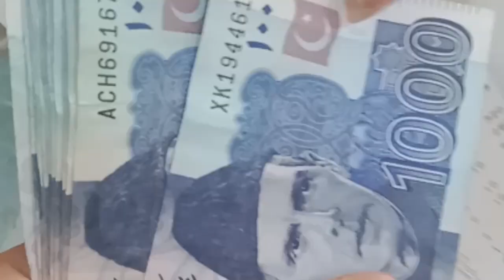GROCERY DAY | RANDOM VISIT Vlog 4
random visit for grocery ...